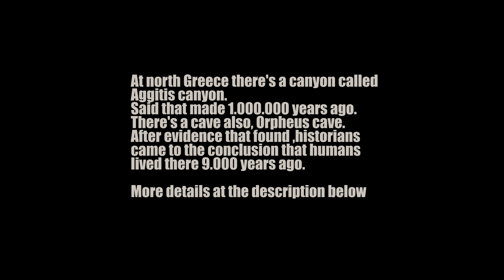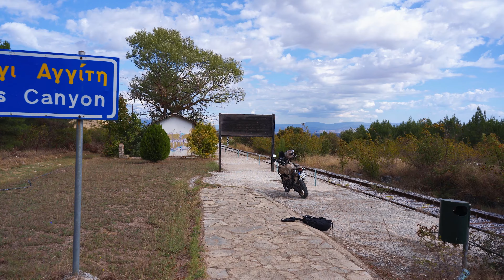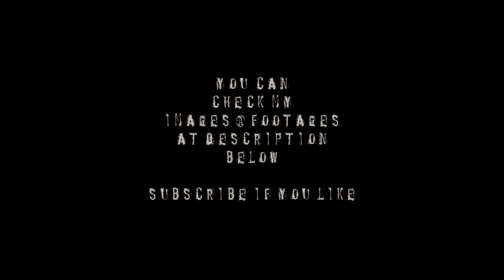Aggitis canyon & rock art symbols at Orpheus cave | Greece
A visit at Aggitis canyon at Greece had a surprise for me.
Some petroglyphs symbols in the cave called Orpheus cave.
I dont know how really old they are ,but all thinks that found there,
like human bones, historians says that people was lived there
 9000 years ago .
Great roads also to ride the tenere xt660z around there
and the weather was just perfect ..
Is a lot of info about the canyon and this cave ,
so you better visit this link to learn more about it
and translate it cause is at Greek language :

Video made with :
- Sony a7iii body
- Tamron 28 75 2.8  e-mount  lens
- Zhiyun Weebill-S gimbal
- Velbon m47 tripod
- PolarPro ND64 Filter
- Hlg3  picture profile and NO picture profile at photos
- 4k 25fps
- Editing at Adobe Premiere Pro 2020 & Lightroom

You can see or buy  my photos & footages at this stock agencies :
    Adobe Stock:

  My collection from images and footages at Adobe Stock  , Shutterstock and pond5, would be updated regularly .